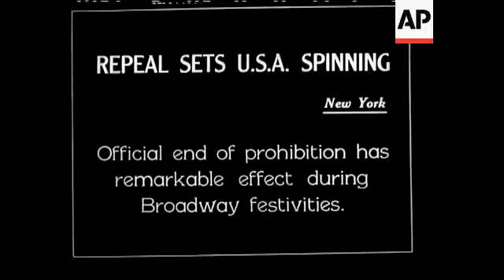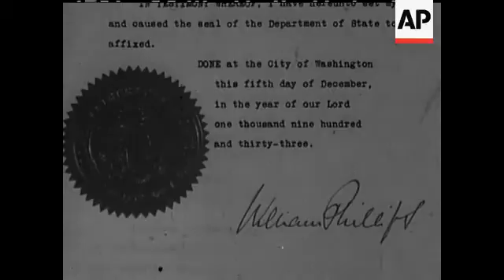Repeal Revels Set Broadway Spinning -SOUND - CUTS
SEE STORY NUMBER 2720 FOR ISSUE STORY Wiliam Phillips (acting Secretary Of State) certifying amendment, signing amendment bringing repeal to US Constitution, makes a speech. CU Agreement. Joseph ? Jnr making speech about liquor. Dummy hanging. Drink being taken inside - picture of new york melting. Peope drinking. Bar tender bringing bar to the customer - asks for a double Manhattan - revolving lights - cars/pedestrians speeded up. New york skyline melting. Drink being stacked up - champagne being put away in a cupboard.